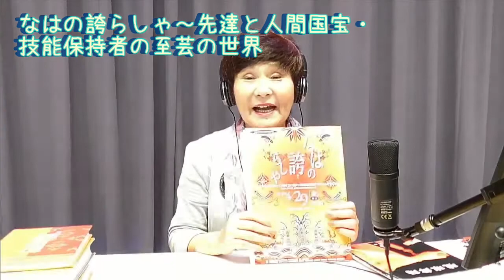【よりぬき！まーいまーい】【前編：観光と文化編】那覇の観光を考える～ジャーナリストからの提言【まーいまーいNaha開館記念講座】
まーいまーいNahaのYouTubeLive配信・アーカイブのダイジェスト版「よりぬき！まーいまーい」始めました！
忙しくてなかなか見ることができない方向けに、特にキモとなる部分をコンパクトにまとめてます。
もっと詳しく聞かせて！という方は、ぜひ本編をどうぞ！

今回はまーいまーいNaha開館記念講座「那覇の観光を考える～ジャーナリストからの提言」より、観光・文化とそれに携わる女性たちの視点から再構成しています。後編は後日アップします！

【本編】
【オンライン講座】那覇の観光を考える～ジャーナリストからの提言【まーいまーいNaha開館記念講座】

音楽素材
DOVA-SYNDROME　様

背景素材
ばんない堂　様